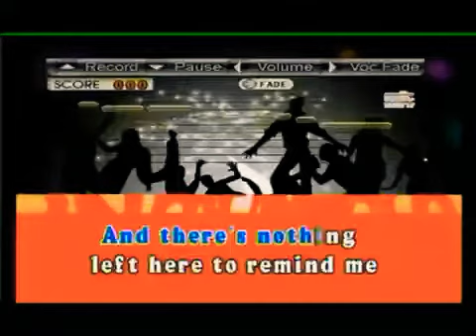Against All Odds - Party Maker Karaoke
PartyMakerKaraoke